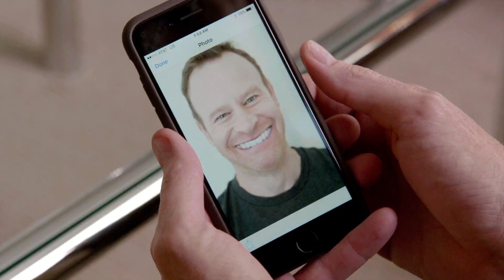Meet Larry | Nobodies | Season 2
Catch up with Larry Dorf, a bombastic writer and family man in search of his big Hollywood break.

About Nobodies:
Hugh, Larry and Rachel are three actor/comedians still waiting for their big break, struggling to make a name for themselves in Hollywood while their friends achieve fame and fortune. They’re the Nobodies.